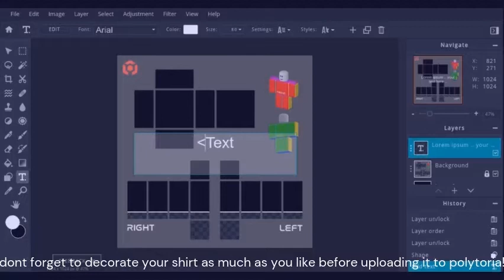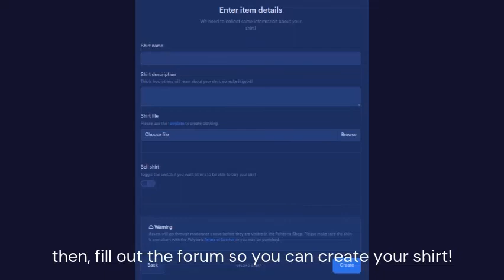How to make clothing on Polytoria (Current Version)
Koolest Videos of all time

▬▬ Social Media ▬▬
Polytoria Account Name: devdom
Twitter Handle: @devdomm (i use it now)
oh and make sure to like and
for more vids and stuff Koolest Videos of all time

▬▬ Social Media ▬▬
for more vids and stuff